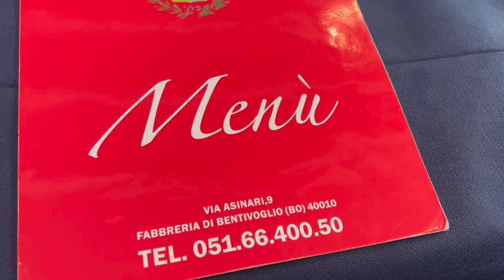IL DUCA DI BENTIVOGLIO RESTAURANT